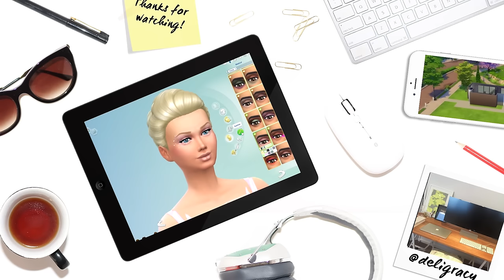Let's play The Sims 4 Barbie | Topaz's First Kiss | S0215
Topaz meets a lady! Enjoy and have a great weekend. Check out my INSTAGRAM @deligracy, SNAPCHAT: deligracy and keep updated on TWITTER @deligracy TWITCH LIVE STREAMING

AUS and ASIA: AEDT/ 7pm every Thursday!
AMERICAS: PST/5pm EST/ 8pm every 2nd Tuesday!
UK and EUROPE: GMT/ 7:30pm every 2nd Tuesday!

Deligracy
Red Hill
VIC, AUSTRALIA
3937